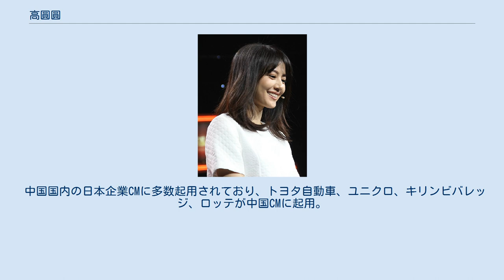高圓圓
高 圓圓（カオ・ユアンユアン、カオ・ユエンユエン、簡体字：高 圆圆、1979年10月5日 - ）は、中国の女優、ファッションモデルである。
 北京市生まれ。
10代から広告モデルをしていたが、中国工運学院という芸能とは無関係の学校に進学した。
俳優養成学校の出身者が圧倒的に多い中国の芸能界においては比較的珍しい例である。
 清純なイメージで、初期はクラスのマドンナ的な役が多かったものの、どちらかといえば端役であった。
むしろCMでの活動が目立ち、一般に知られるようになったのは清嘴という菓子のCMの影響が大きい。
初主演映画は王小帥監督の『青紅（原題）』で、この映画が第58回カンヌ国際映画祭で審査員賞を受賞したことをきっかけに映画の仕事が増え、ジャッキー・チェン主演の『プロジェクトBB』ではヒロイン役を務めるなど、人気女優の地位を確立した。
韓中合作の『きみに微笑む雨』では英語の台詞もこなしている。
 近年はOLAY、パンテーン、ロンシャンなど世界的人気ブランドの専属モデルとしても活躍する。
また、『コスモポリタン』、『フィガロ』、『ELLE』、『マリ・クレール』などのファッション雑誌の表紙モデルを飾ることも多く、中国女性のファッションリーダーとしても注目されている。
2013年秋、30過ぎの独身女性「剩女」を演じたTVドラマ『咱們結婚吧（原題）』が大ヒットし、「国民の女神」の称号を与えられ、その人気を不動のものとする。
 2014年6月5日、台湾の男優趙又廷（マーク・チャオ）と結婚した。
2019年5月に第一子となる女児を出産。
 中国国内の日本企業CMに多数起用されており、トヨタ自動車、ユニクロ、キリンビバレッジ、ロッテが中国CMに起用。
2015年4月にパナソニックチャイナがブランドアンバサダーとして専属契約を結んでいる。
 2016年8月、サンスターのTVコマーシャル、 G・U・M（ガム）「デンタルリンスナイトケア」篇に出演し、初めて日本のテレビCMに登場した。